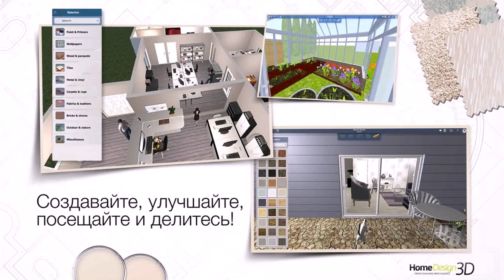Home Interior Design Pdf Download (see description)